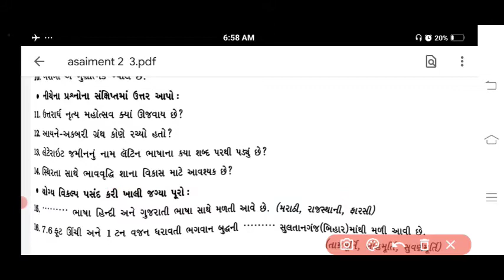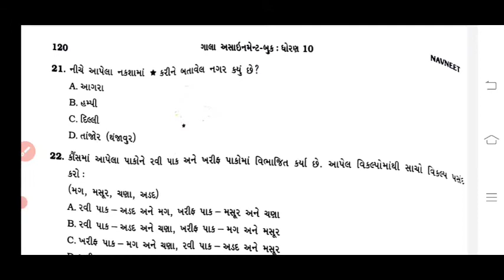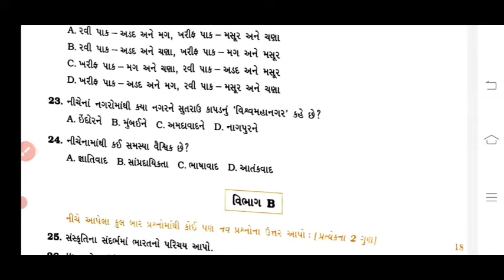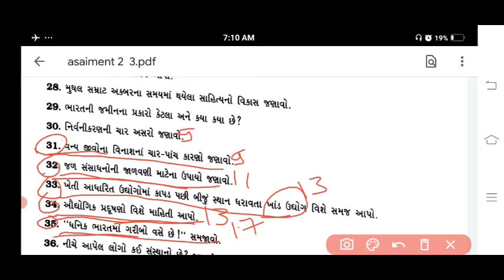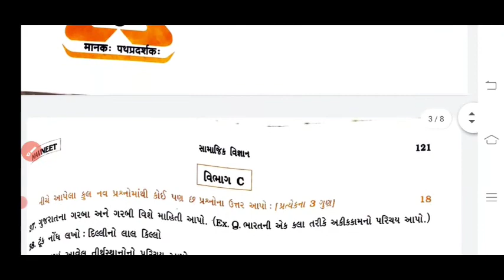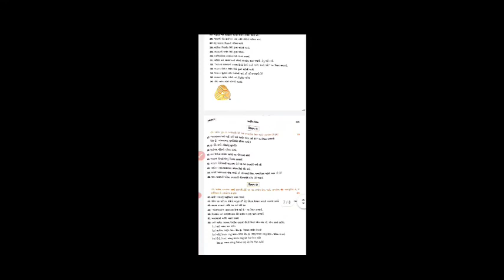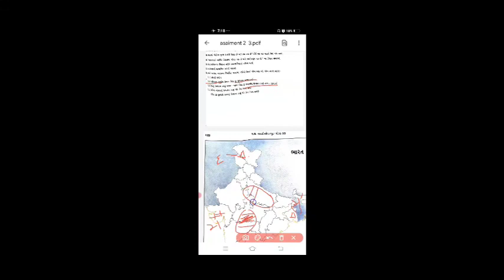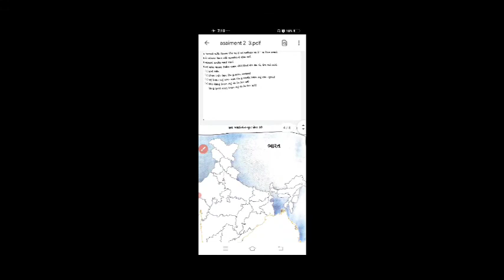એસાઈમેંન્ટ પેપર 2